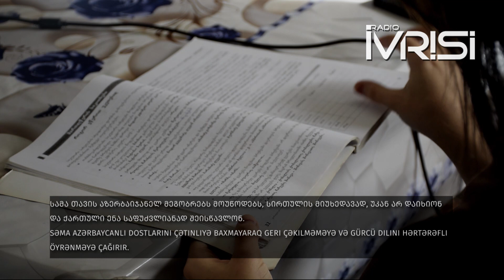მე ძალიან მიყვარს ქართული ენა - სამა ისაევა